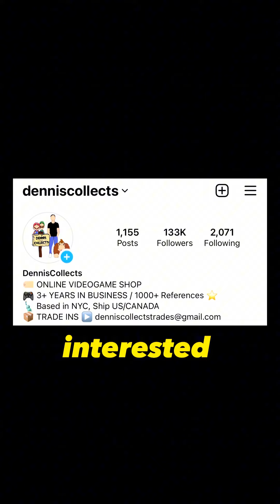This game was hidden😳